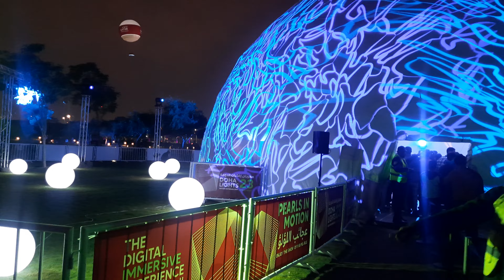Qatar National Day 2023 Doha Lights | Al Corniche | Qatar National Day Celebrations Corniche